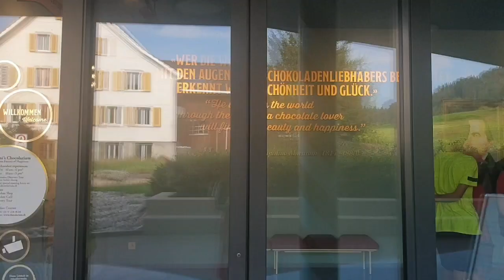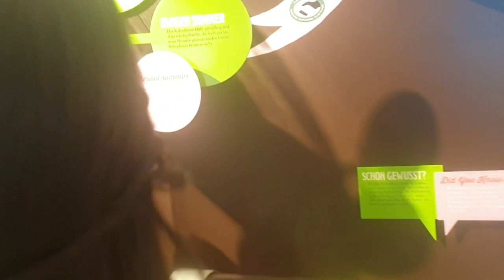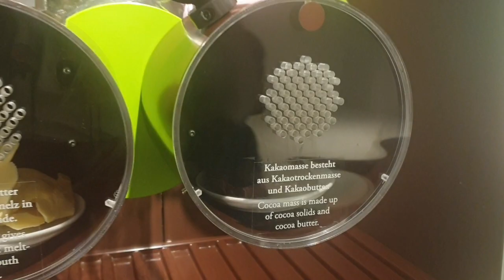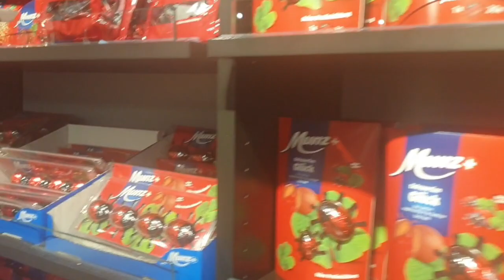Chocolarium Experience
Expecting swimming in chocolate wahhhhh hehehe pero masaya nmn din